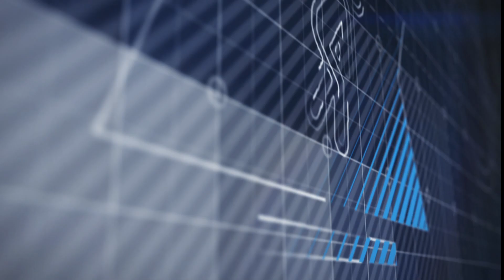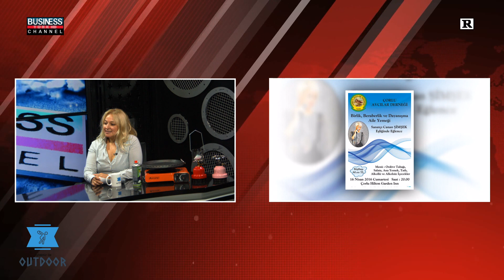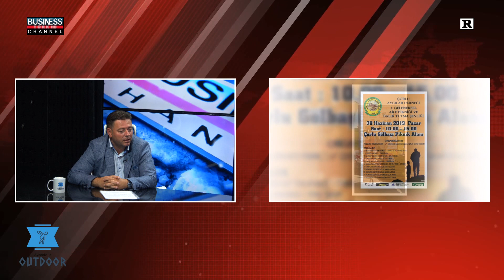AYBENİZ ORHAN ile OUTDOOR l MERT YILMAZ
Business Channel Tv'de yayınlanan AYBENİZ ORHAN ile OUTDOOR  programına MERT YILMAZ  konuk oldu.

MERT YILMAZ